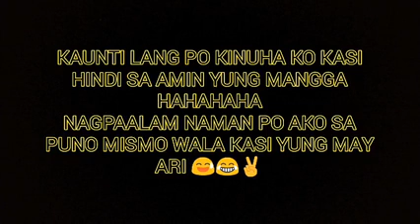PUMUNTA NG SM KAHIT NAKA ECQ ?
vlogKWATRO(04)